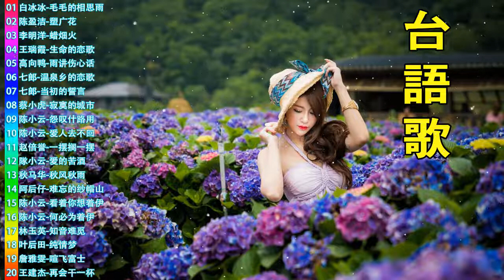【闽南金曲】20首精選台語歌 (台语歌曲精选集) 《心爱嫁别人／露浪情深／不愿乎你娶／何必为着伊／我该怎么做》台语怀念流行金曲精选 ❤ Taiwanese Classic Songs